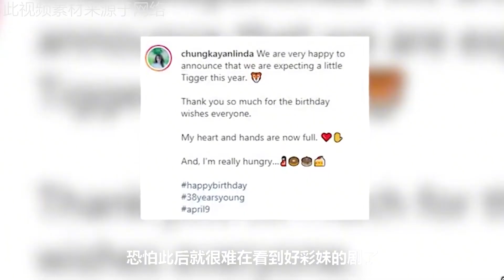钟嘉欣怀三胎失视后，王祖蓝为报复高层退出TVB，娱乐圈痛失爱将